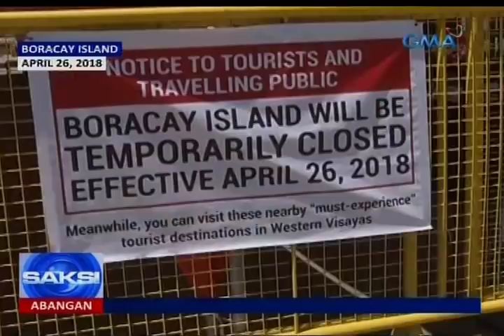Saksi: Mga construction sa Boracay Island, pinatigil ng DENR sa gitna ng rehabilitasyon ng isla